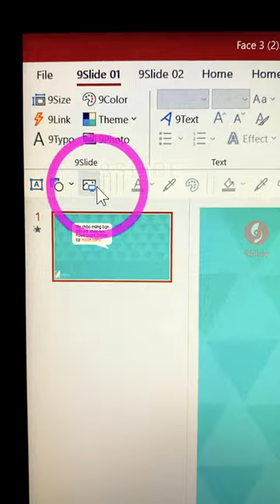Hướng dẫn tạo Nhân vật hoạt hình nói chuyện bằng Powerpoint/ Khóa học Powerpoint Online: 9slide.com